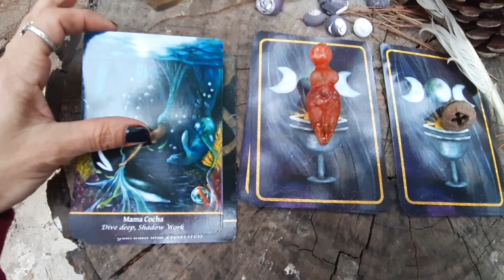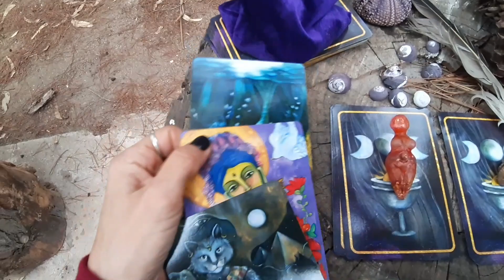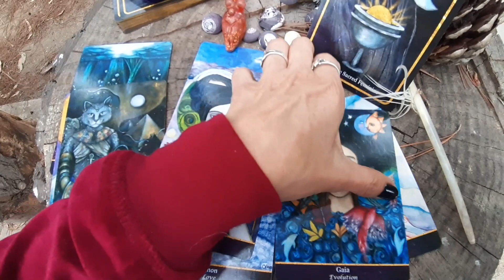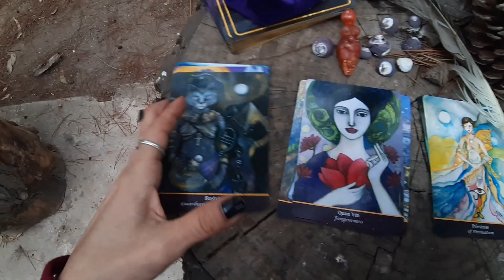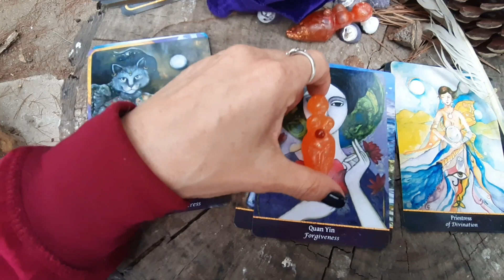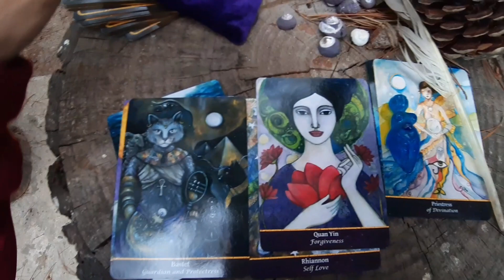Pick a Card - timeless card reading